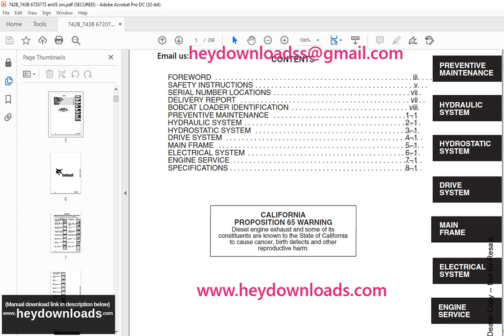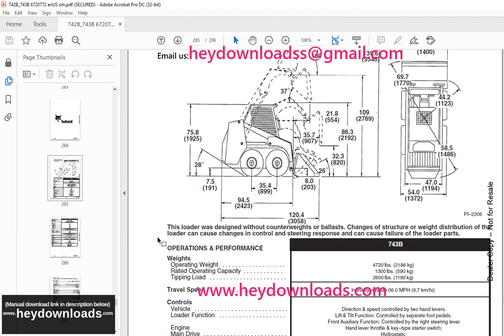Bobcat 742B 743B Loader Service Manual 6720772 (6-12)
Bobcat 742B 743B Loader Service Manual 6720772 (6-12) - PDF DOWNLOAD

Language : English
Pages : 296
Downloadable : Yes
File Type : PDF